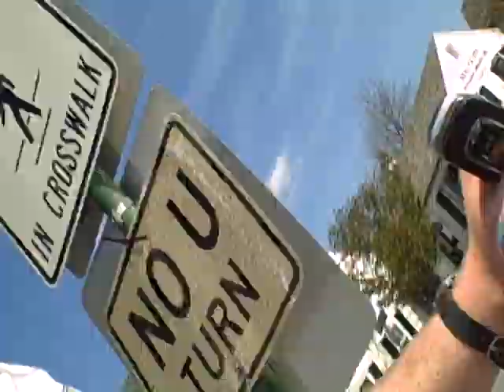Adventures with the Hendy - Episode 9: Bronxville, NY - P2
AWTH E9 P2.